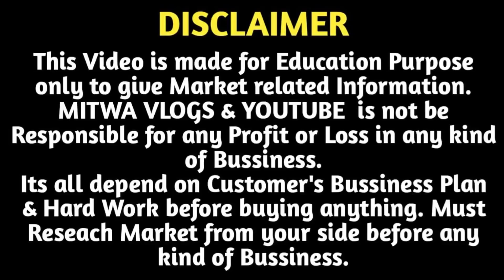थान के थान कटपीस खरीदो किलो के भाव में | Cut Piece Surat Wholesale Market | Imported Fabric Market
For Any Query plz msg me on Instagram
Shop Name- Maa Ambika Tex
Address-  3003-04,New Ratan Market Opp Hari Om Market,Ring Road, Surat-2(Gujarat)